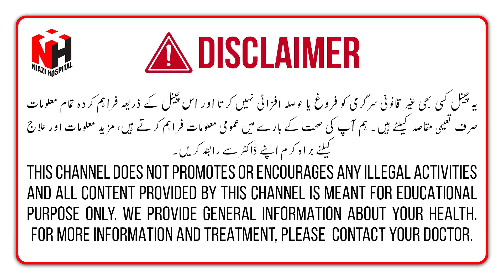Naujawano Mein Depression Aur Uska Ilaj | Depression Causes & Treatment in Urdu/Hindi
Depression in youth can be caused by a mix of biological, psychological, and social factors. While the root causes are complex, depression is treatable through medications, therapy, lifestyle changes, and family support. Developing healthy coping strategies, maintaining social connections, making time for activities, and seeking professional help when needed can aid young people in managing depressive symptoms. With compassionate understanding and access to proven treatments, even severe depression is surmountable.

Watch this video to know about the causes and treatment of anxiety and depression in young because this is very serious topic in our society every second person is depressed. In this video Dr. Ayesha Rasheed the expert psychiatry discuss about the depression in young and how to treat with the depression.

Resolved Quires:
Depression in Young
Depression Ki Alamat
Depression Ka Ilaj
How to treat with Depression?
Dispersion Ka Shakar Log
Anxiety and depression in Young
Depression Ki Wajohat Aur Ilaj
Causes of Depression
Depression Causes & Treatment in Urdu
Naujawano Mein Depression Aur Uska Ilaj

For More Info/Appointment:
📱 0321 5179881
📍54-55, Khayaban-E-Firdousi, Block A, Johar Town Lahore